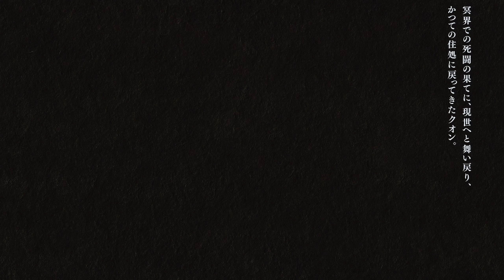#13【九魂の久遠】死は希望に変わる。冥界で目覚めたネコ“クオン”が冥界を旅する2D横スクロールアクション！【PS5 ACTプレイ動画】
終章 虹の橋の果てに(クラウディオス隠しデモ)
撃破(クラウディオス)
エンディング(バッドエンド1 バケモノの衝動)

初見
ゲームモード(反魂モード)
制限(スキルカスタマイズ)

【ゲーム概要】
死は希望に変わる。

「九魂の久遠」は、冥界で目覚めたネコ“クオン”が冥界を旅する2D横スクロールアクションゲームです。

プレイヤーは“クオン”を操作して、冥界を踏破し現世で待つ飼い主の元に帰る事が目的です。
“クオン”は特殊なスキル「アニマリヴァイヴ」により様々な動物の能力が使えます。
冥界では様々な謎や困難が襲いかかりますが
「アニマリヴァイヴ」を駆使する事でそれに立ち向かいます。

『ブラスターマスター ゼロ』シリーズを手掛けた西沢智ディレクターが贈る最新作「九魂の久遠」は
「ネコ＝かわいい」だけじゃない
「カッコいいネコ」の姿を幻想的な「きりえ」タッチのグラフィックで艶やかに描き出します。

果たしてクオンは、冥界の門を開き、無事に現世に戻る事ができるのか―――。

冥界の旅をお楽しみください。

【製品情報】
タイトル：九魂の久遠/Umbraclaw